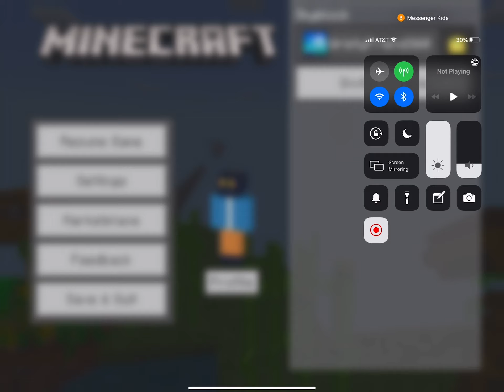Epic sky block